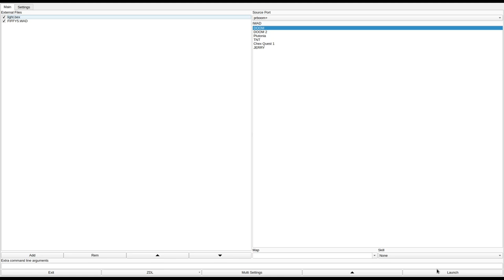DOOM 1 - FIFFY5.WAD (1fiffy5.zip)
called  "REoL TOUGH: St. Lucifer's Church" in the /idgames FTP.
created by George Fiffy on October 8th, 1994.
from the .txt file included with the WAD:
"It's Sunday morning, at least to your knowledge, and Satan is STILL creating havoc on Earth! For now, you have another mission to accomplish!

It's now Christmas Eve in the year 2194, and most of hell's creatures usually go to church for a sermon of evil, and for a good night's sleep. (Like real church, there will USUALLY be far more vacant pews than the day of Christmas, or Easter.)

You're heading back to Earth to see what's happening up there, when you come across a church that does not exactly preach about God, but the evil one, SATAN!

Well, you decide to head into the church to see what this twisted satanic religion is like, but as usual, you are not greeted quite too well for interrupting the sermon. You work your way into the back area of the building to find daemons galore on your tail. Once you reach the back exit of the church, a door out of nowhere (literally) opens up right out of the sky! You then realize that there is an invisible building on site! You then realize that your adventure isn't really over, but has only JUST BEGUN! "